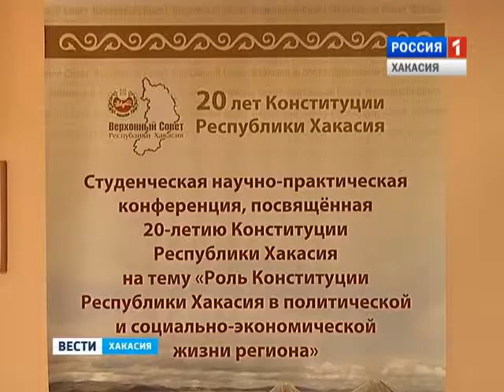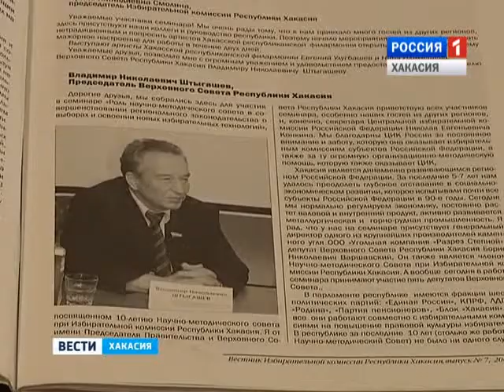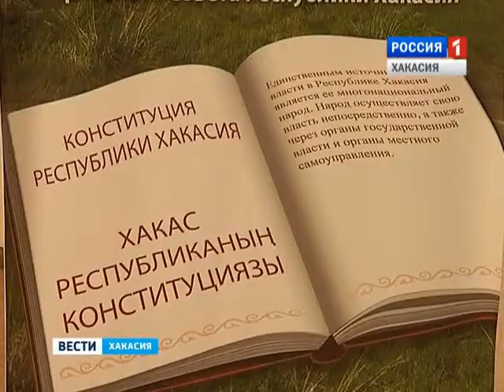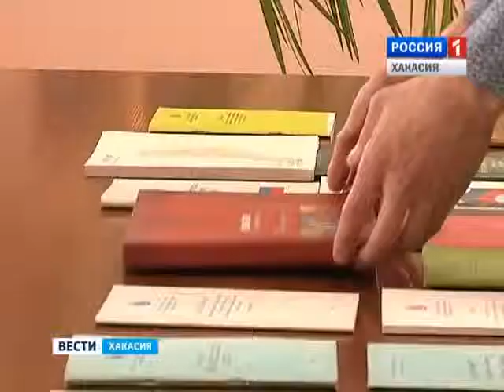Парламентские вести. 24 04 2015